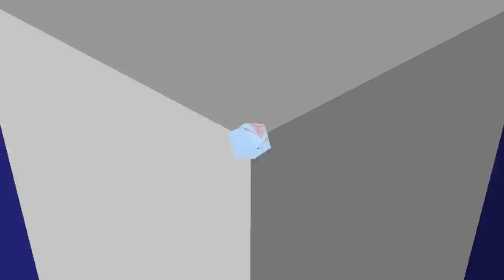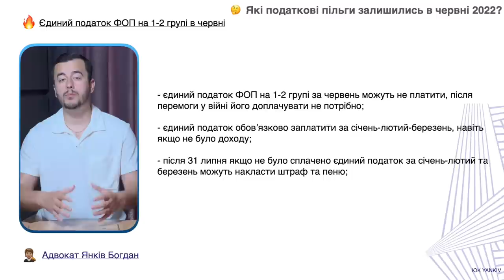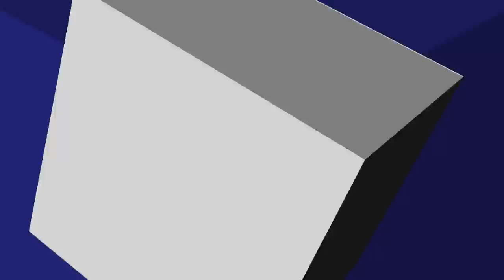Які пільги для ФОП залишились? Які податки платити в червні? Військові хроніки № 25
ТАЙМ-КОД ⏯
00:00 - 00:32 Вступ до відео про пільги для бізнесу
00:33 - 01:42 Старт перевірок та повернення штрафів
01:43 - 05:39 Податки ФОП у червні. Що платити?
05:40 - 06:44 РРО / ПРРО в червні. Треба?
06:45 - 07:34 Пільгове розмитнення в червні
07:35 - 09:09 Пільга для працівників в червні та мобілізація
09:10 - Завершення відео про пільги для бізнесу в червні